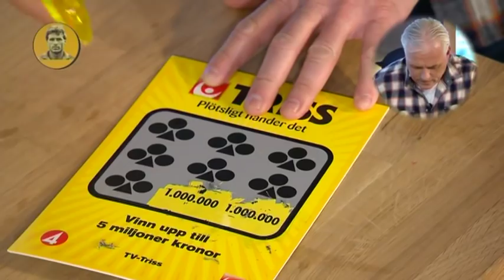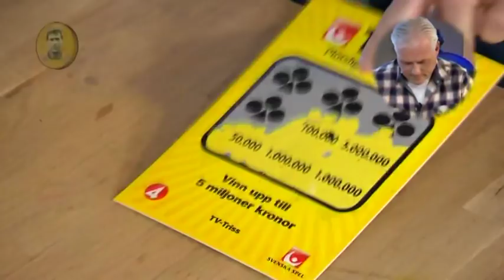Glenn Hysén skrapar triss i Nyhetsmorgon - Nyhetsmorgon (TV4)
Nyhetsmorgon i TV4 från 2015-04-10: Glenn förknippas framförallt med fotboll. Nu skrapar han triss i Nyhetsmorgon och för vinsten vill han åka på en resa med familjen!